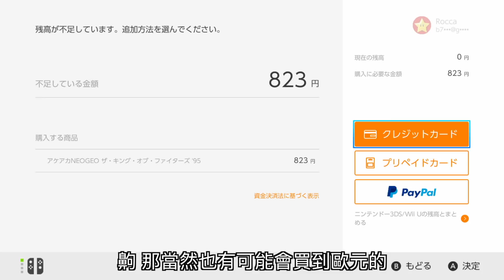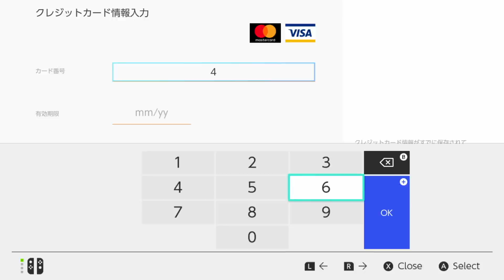【Talk趣】來去eShop買遊戲!! Nintendo Switch〈羅卡Rocca〉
目前是每週二、五晚上六點準時更新頻道，
其餘時間有空還是會更新哦！

說到這個eShop，真的是讓人逛到心花怒放，線上超多遊戲，不管新舊，通通都有，不過到底要怎麼買呢？快來看看今天的影片分享吧！
(使用不同地區可能會看到不一樣的遊戲清單，有些遊戲可能會先在某些地區出來，幣值的轉換，就算是同一款遊戲，價格可能也會有些許差異哦！)

上一部影片 瑪莉歐賽車8豪華版開箱

攝影工具:
Canon 6D + 24-105L F4 + 50 F1.8
Canon 80D +15-55 F3.5-5.6
GOPRO HERO5 Black
iPhone SE
MacBook Pro
Rode VideoMic
Rode VideoMicro